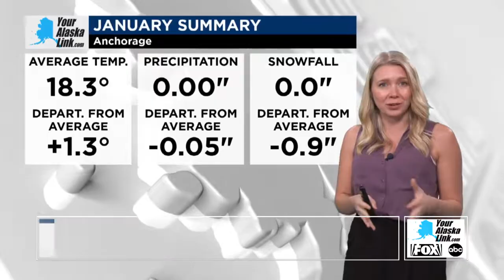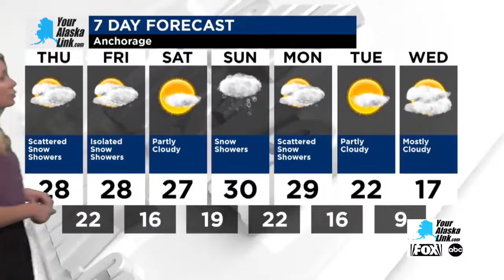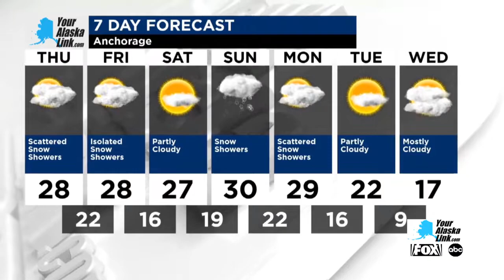Anchorage Weather for Thursday, January 4, 2024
Snow will taper off and end during the morning but skies will remain cloudy during the afternoon. High 29F. Winds light and variable. Chance of snow 80%. Snow accumulations less than one inch.